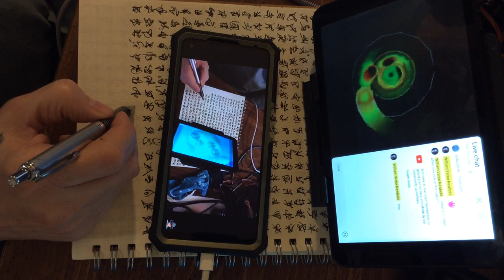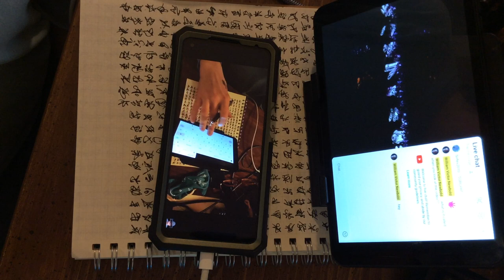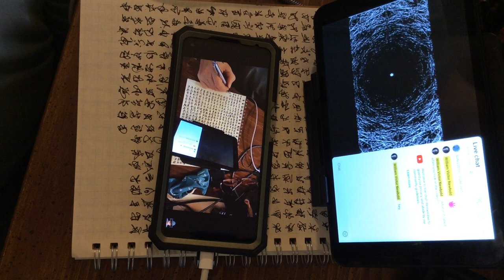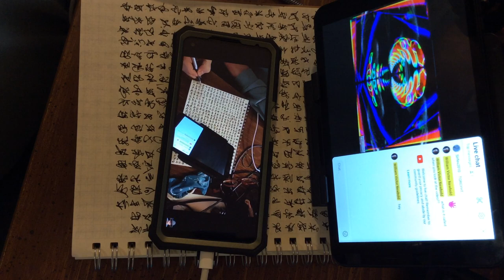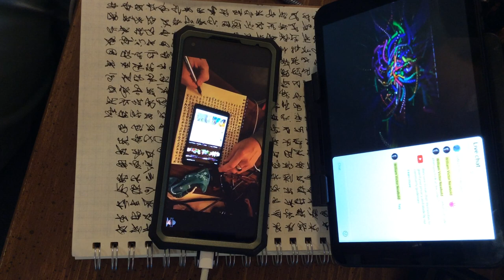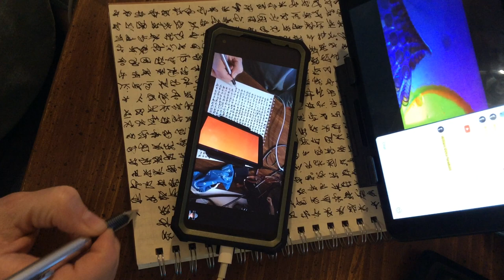[EPILEPSY WARNING] IMG 4310 2